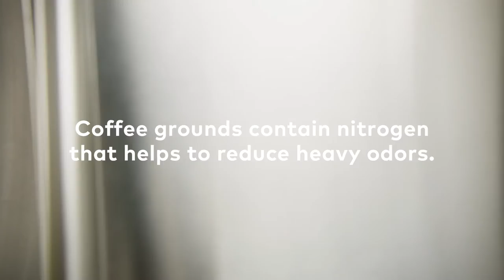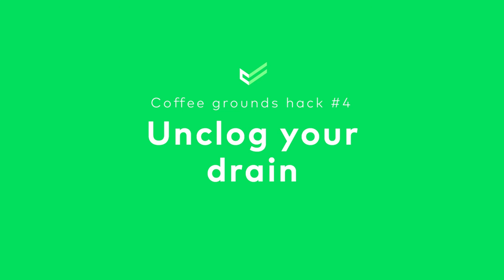How to Use Leftover Coffee Grounds in Your Home | Home Hacks | Cinch Home Services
Rise and grind! Make the most of your leftover coffee grounds by using them in creative and sustainable ways around your home including:
✅ Scrubbing your stove top,
✅ Removing/eliminating odor from your refrigerator
✅ Fertilizing your plants & repelling mosquitos
✅ Unclogging your drain